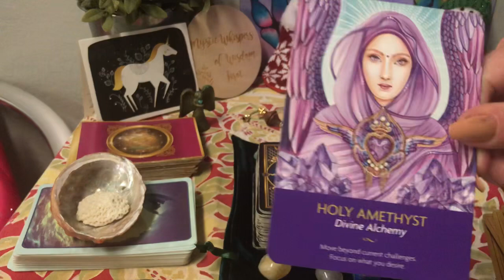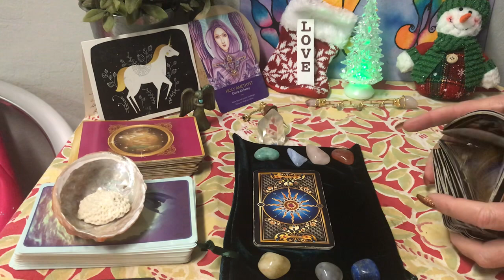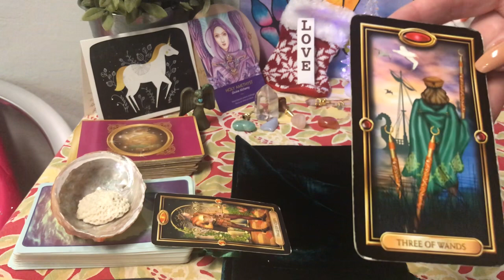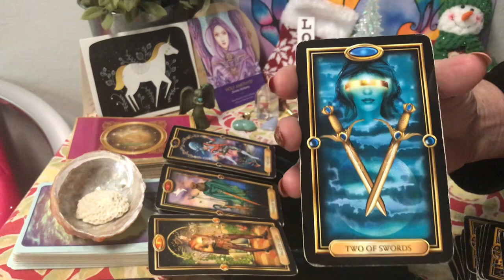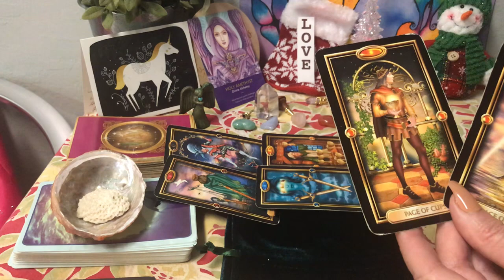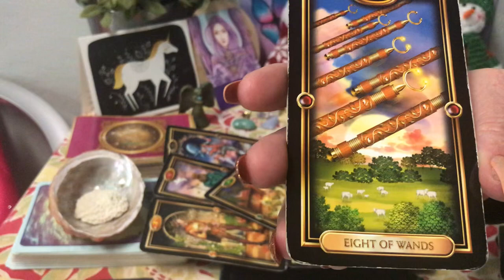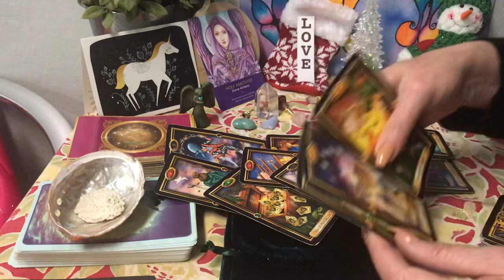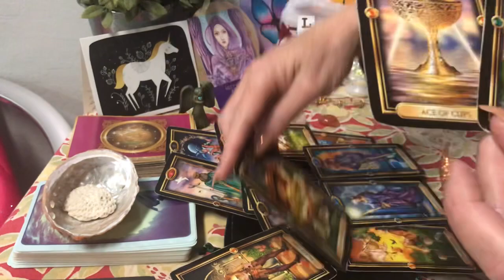GEMINI ♊️DECEMBER 2019 WOWZA YOU GET IT ALL! UNEXPECTED ABUNDANCE & A PROPOSAL? COULD BE LOVE 💕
OR CHILD SUPPORT
 OR WINNING A RAFFLE , YES I KNOW BUT ITS TIME RIGHT AND DIVINE JUPITER IS BRINGING LOADS OF LUCK YOUR WAY... DONT FORGET TO GO OUT ON THE FULL MOON. LOVE LOVE LOVE THAT NIGHT FOR YOU MY GEMINI’S

$17 2 questions. 2 spread
$24 4 questions 17 cards 4 spreads and a romance Angel card and Mermaid 🧜🏼‍♀️ card
$44 Private Video Reading 7 questions all the cards and answers watch how your spirit guides show up and Cards fly out!
30+ minutes or longer for you

Love and light to you all my divine Gemini souls
Mary